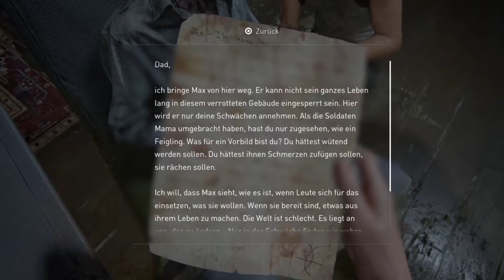Im Aquarium | THE LAST OF US II #053 | Johannispauke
Endzeit-Action-Adventure von NAUGHTY DOG / SONY (2020)